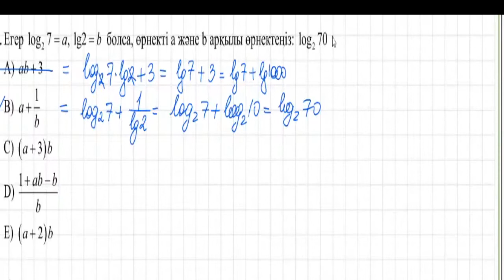Логарифмдік өрнек күрделі есеп